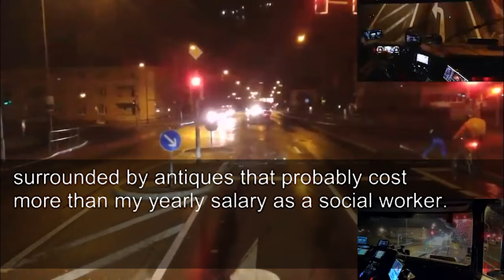My MIL Kicked Me Out on Our Family Vacation: "There's No Room for You Here"